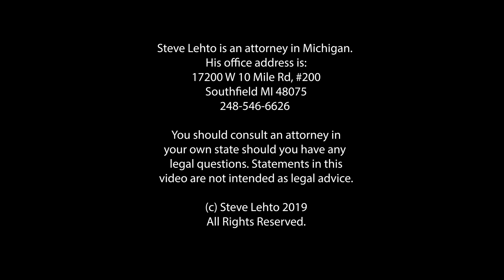What to Know About Identity Theft - Ep. 5.470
Everything you need to know about Identity Theft - with attorney Adam Alexander from